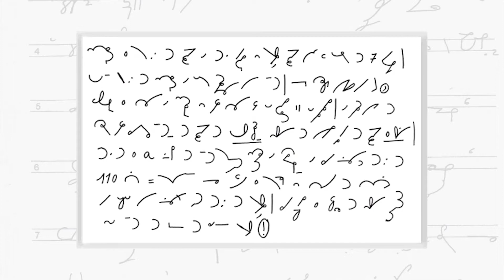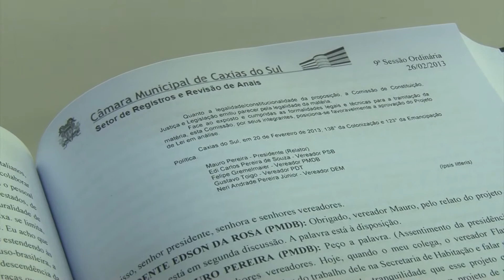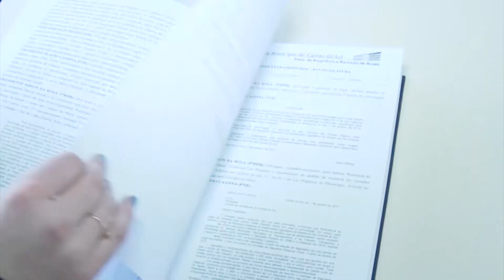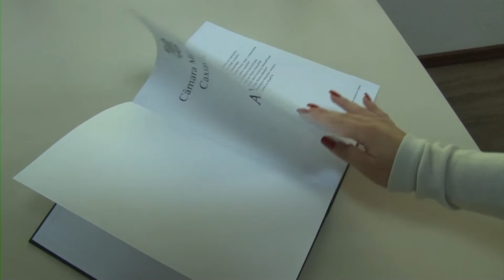Em Pauta - Taquigrafia Câmara Municipal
No dia 03 de maio é comemorado o dia do taquígrafo. Um profissional fundamental para o armazenamento de informações sobre a história do Parlamento e do povo.